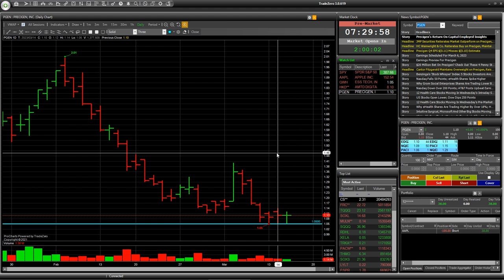Трейдинг з ризиком: Акції GWH, HKD, PGEN